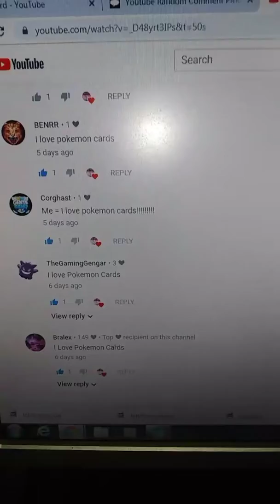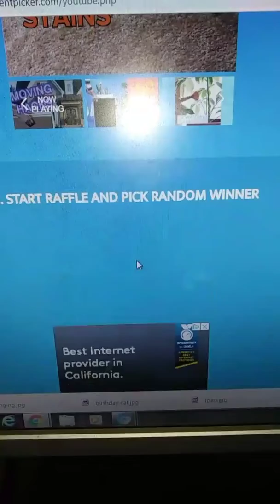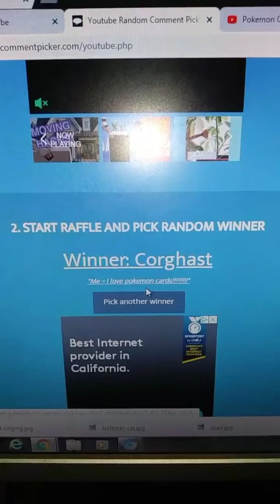Pokemon Card Giveaway Winners!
Hey everyone in this video ill be announcing the Pokemon Card giveaway winners. Sorry to everyons who didnt win dont worry ill be doing more giveaways in the future. Hope everyone has a good week. Come Join! ShinyLuckToAll!✨✨✨🙏🙏